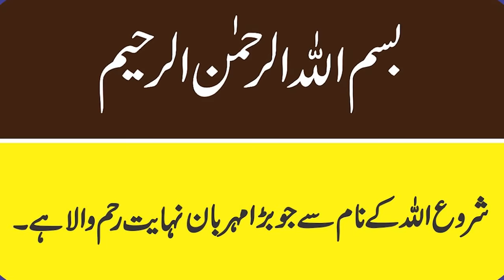Jis Ghar Mein Ullu Aata Hai Wahan Phir Kya Hota Hai?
Owl yani ullu ke baray mein apko history btai jaey gi aur achi c baatein janney aur seekhnay ko milay gi is video ko pura dekhein aur aagay bhi share krein, Jazakallah!